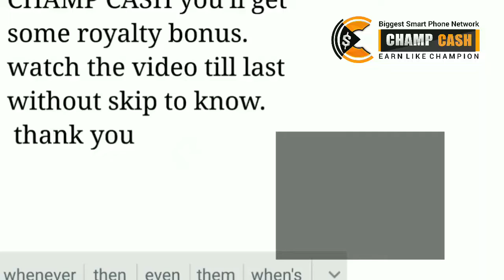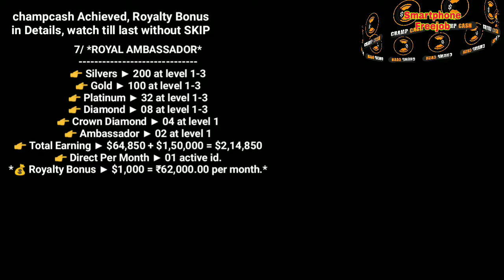Royalty bonus after achieved Champcash, fully guide with, editing video, in hindi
In this video we're recommend with Champcash royalty bonus when you achieved.

We have only one missing to remove unemployment from the world.
Would you like to *join Champcash* without any investment so that you could be Earn unlimited money? Plz call or WhatsApp.
Use the phone number only for info or join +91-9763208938